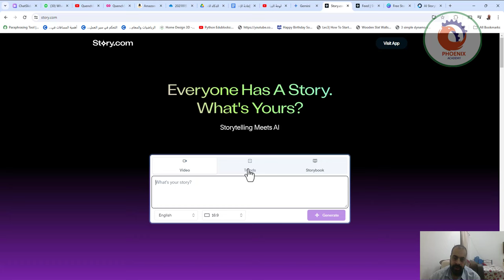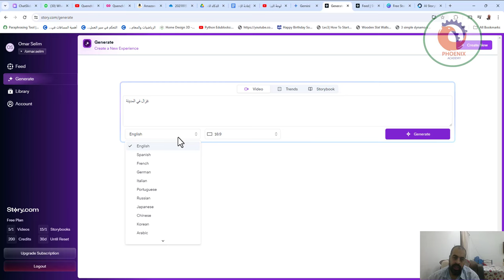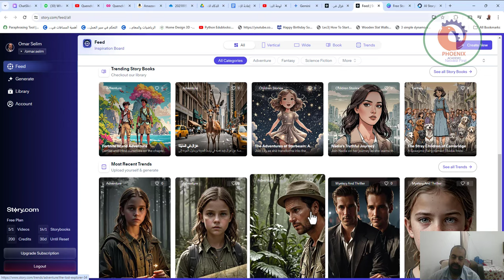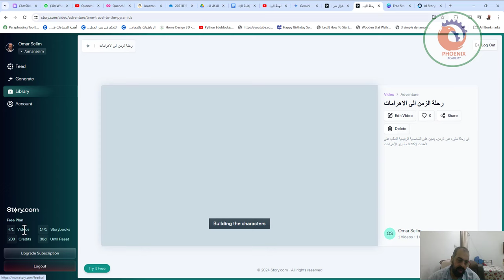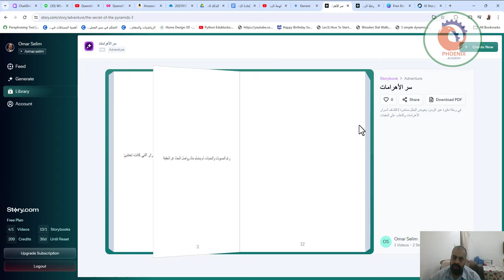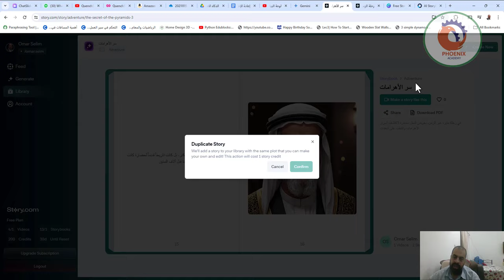story الربح من خلال كتابة القصص بالذكاء الاصطناعي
❤️ روابط التواصل
✅ انستجرام